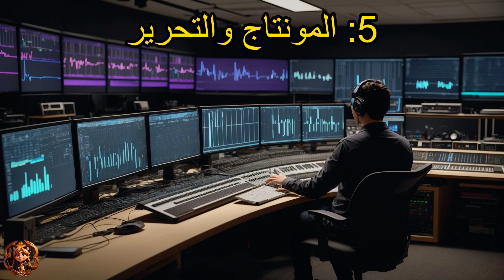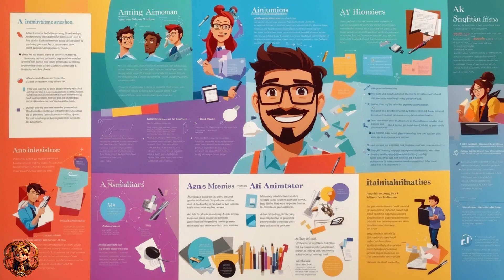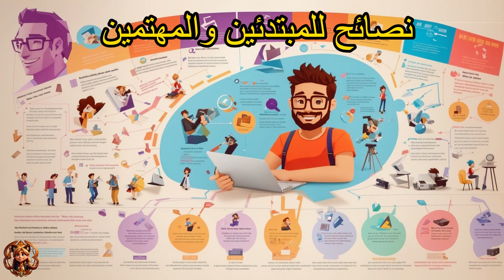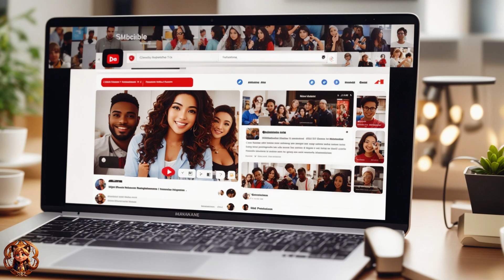الرسوم المتحركة: خلف الكواليس في عملية الإنشاء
في هذه الحلقة، سنأخذكم في رحلة استكشافية شاملة إلى عالم الرسوم المتحركة، من الفكرة الأولى إلى الواقع. سنقدم لكم دليلاً شاملاً يشمل نصائح ذهبية للمبتدئين وإرشادات حول كيفية تحويل أفكاركم الإبداعية إلى أعمال رسوم متحركة رائعة.
في هذه الحلقة، ستتعلمون:

• كيف يتم تطوير الفكرة الأساسية للرسوم المتحركة وجعلها قائمة ومثيرة.
• الخطوات الأساسية لتصميم الشخصيات وإضفاء الحياة عليها.
• أهمية الحوارات وكيفية كتابتها وتسجيلها بشكل صحيح لجعل الشخصيات تبدو واقعية وحيوية.
• أسرار تصميم العوالم والمناظر الطبيعية في عالم الرسوم المتحركة.
• نصائح قيمة للمبتدئين حول البرامج والأدوات المستخدمة في صناعة الرسوم المتحركة.

بالإضافة إلى ذلك، سنقدم لكم قائمة بالبرامج والمواقع التعليمية التي تم ذكرها في الحلقة، لتكونوا على اطلاع دائم بمصادر موثوقة لمواصلة تعلمكم وتطوير مهاراتكم في عالم الرسوم المتحركة.
لا تفوتوا الفرصة لاستكشاف هذا العالم الرائع والمثير، ولا تنسوا مشاركة أفكاركم وتعليقاتكم معنا في المربع أدناه.

للمزيد من المحتوى والموارد، يمكنكم زيارة المواقع والبرامج التالية:

مواقع للتعلم والكورسات:
• [Coursera]

        برامج لتحريك ثنائي الأبعاد (2D) :
• [Adobe Animate]

        برامج لتحريك ثلاثي الأبعاد(3D) :
• [Autodesk Maya]

        برامج للرسم والتصميم
• [Adobe Photoshop]

        برامج المؤثرات البصرية
• [Adobe After Effects]

        برامج الصوت والموسيقى
• [Adobe Audition]

يرجى ملاحظة أن الروابط المُستخدمة هي لأغراض توضيحية ويُفضل التحقق من الروابط الفعلية عند الوصول إلى المواقع.

The sound used in this video was powered by ElevenLabs.io